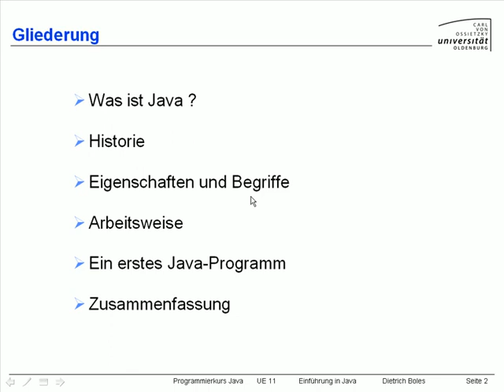UE11-Einführung in Java [-2- Gliederung]